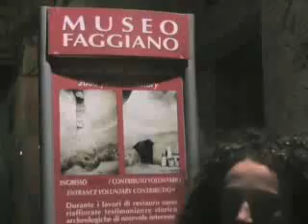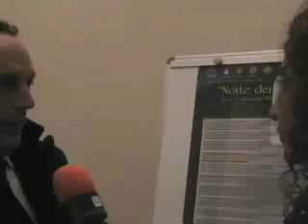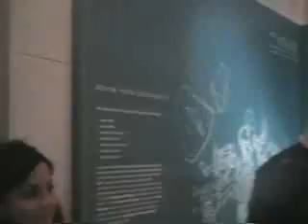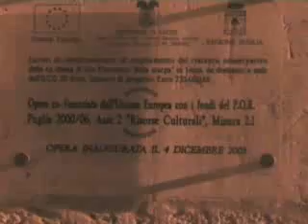Musei-night_parade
Puglia night parade 2008_Musei-night_parade.flv